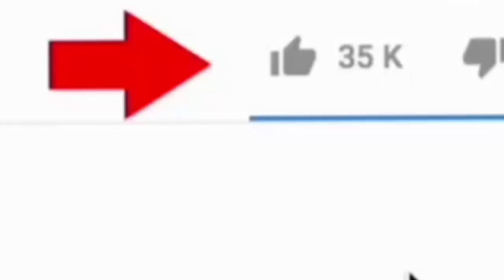comment desactiver la recommandation de téléchargement sur youtube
je te montre ici dans cette vidéo comment tu pourras faire pour desactiver la recommandation de téléchargement sur youtube